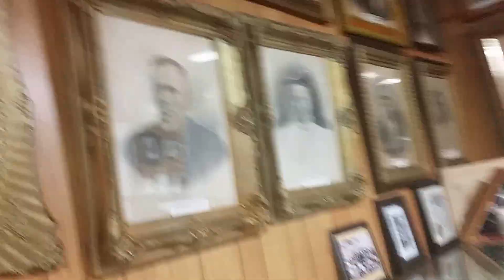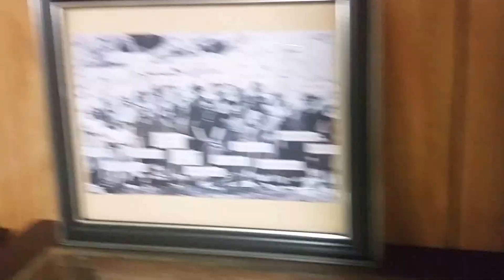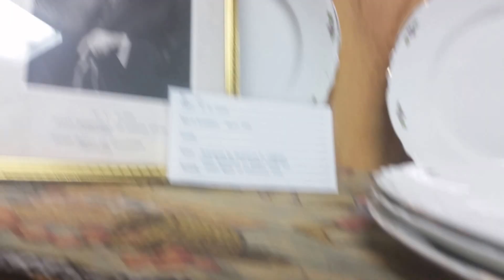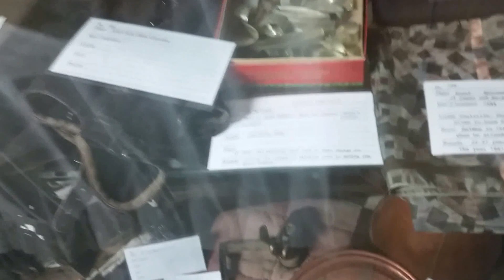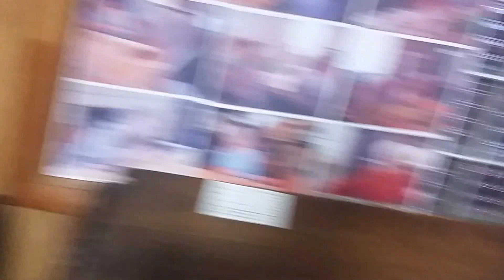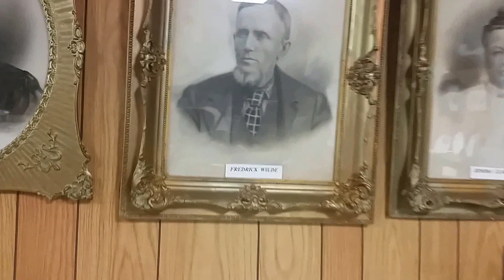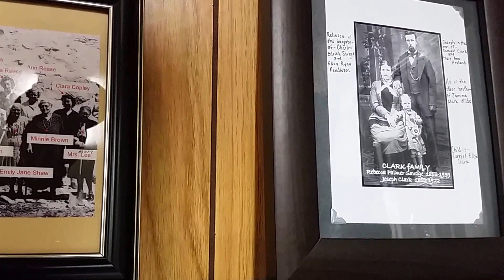Coalville Pioneer Museum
Very interesting items in that place!